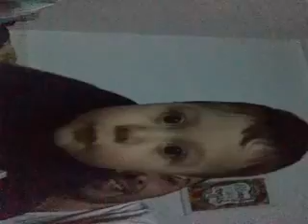LOLO JUNIO 13 MESES ....